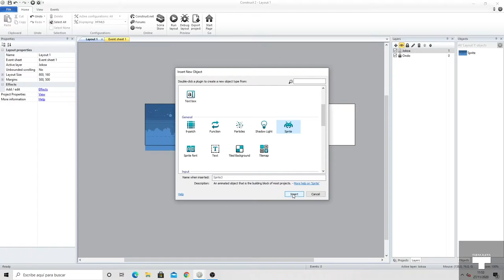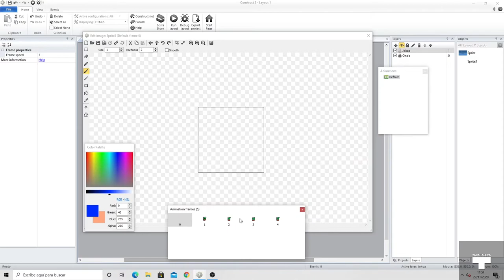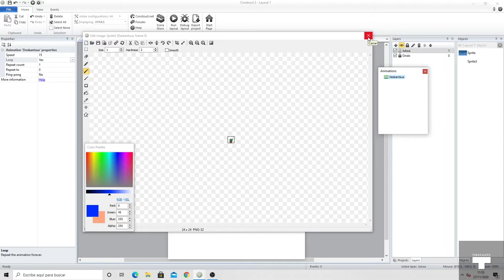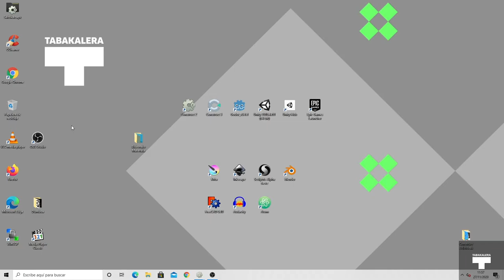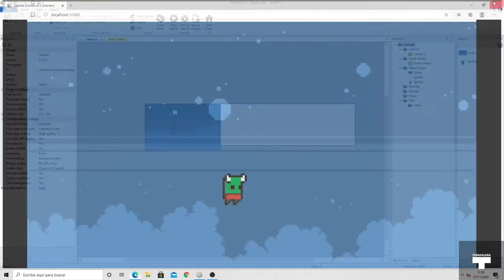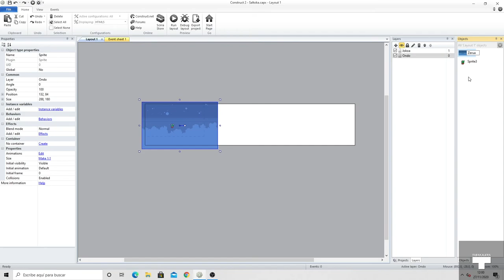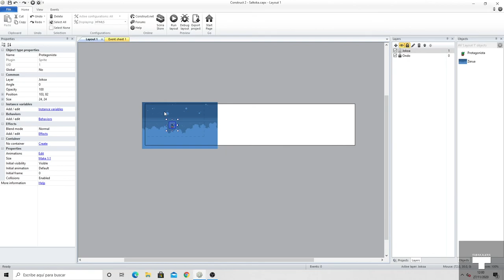Egin dezagun bideo-joko bat 2/5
Urratsez urrats gure lehenengo bideo-jokoa sortuko dugu Construct programa erabiliz.

Creacion de un videojuego paso a paso mediante del programa Construct.